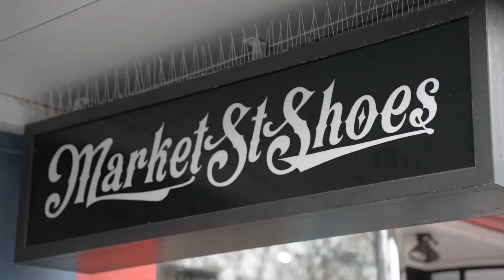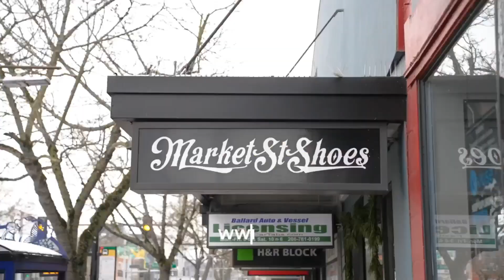Joshua Micah Webb and Rosa Nicole Booker | Pipeline | The Day With Trae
ICYMI- Today @traeholiday also sits down with Joshua Micah Webb and Rosa Nicole Booker who are in the cast for the show. They'll share their journeys into theatre and how their roles fit into the story of Pipeline. It's sure to be an artfully inspired episode indeed. Tune in for a great one y'all!